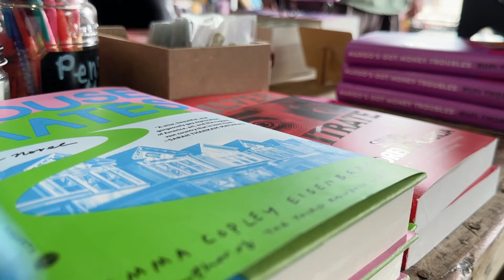Mid-Year Book Tag! 📖 2024